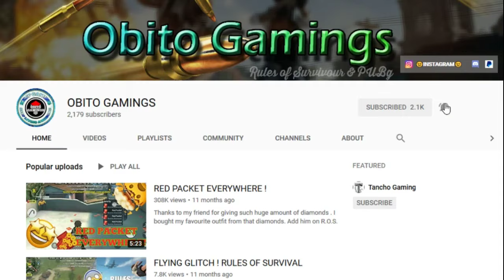AIR STRIKE 101 | BANGALORE | KILL MONTAGE | APEX LEGENDS [ SEASON - 2 ]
KEEP GAMING
                 KEEPING LIVING AWESOME